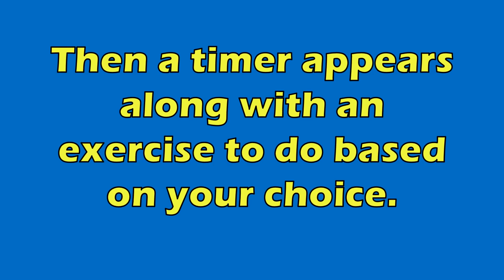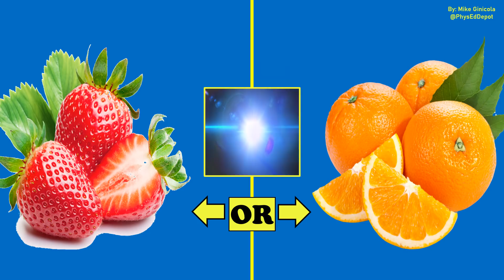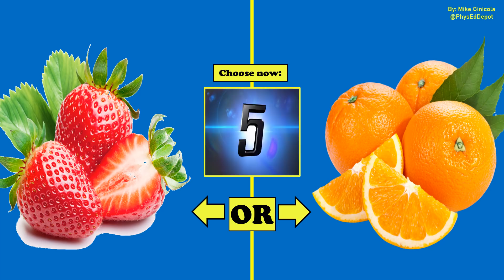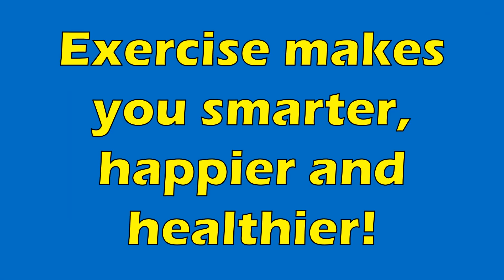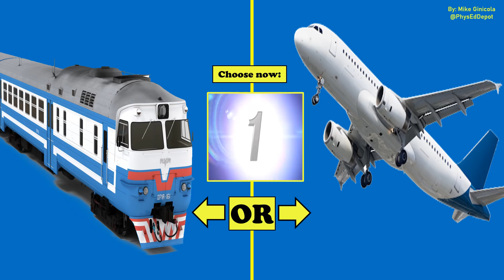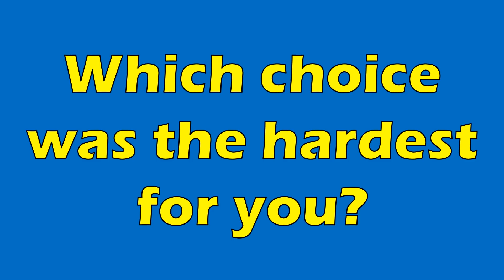Would You Rather 8 Roblox inspired Kids Fitness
Directions: Students have 10 seconds to choose which of the 2 options is their favorite, and they step to either side of the room or area to show their choice (divide area in half with cones, rope, etc). Then another timer appears for 30 seconds along with an exercise GIF depending on which choice they made. There are 10 slides of choices.